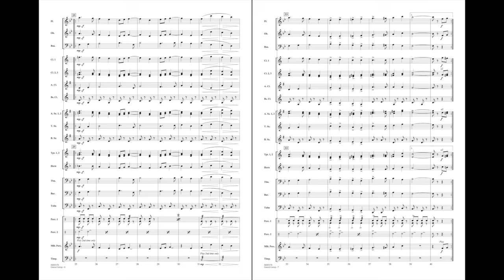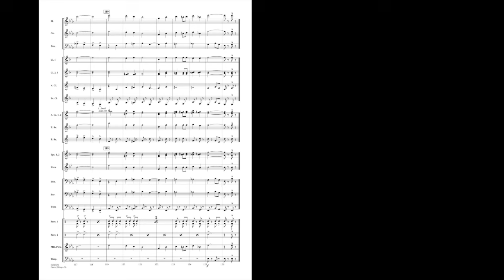Grand Galop (Circus March) by Johnnie Vinson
An American musical phenomenon, the circus march (or “gallop” or “screamer”) was commonly used during the circus heyday as a way to stir up enthusiasm for the various acts and excite the crowds. Grand Galop is a concert march for young players in the circus march tradition, and is guaranteed to raise the excitement level of any concert or festival. With modest technical and range demands, you are invited to play this as fast as you dare!
HL04003175
HL04003176